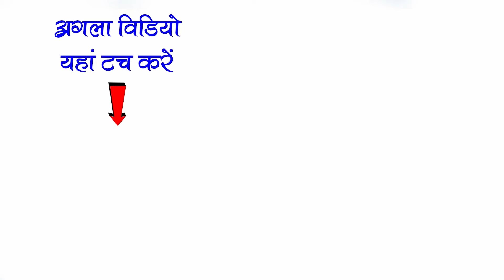CgNacha | छत्तीसगढ़ी नाचा पार्टी | Chhattisgarhi Nacha | CG NACHA PARTY GAMAT | झन भुलो मां बाप ल नाच